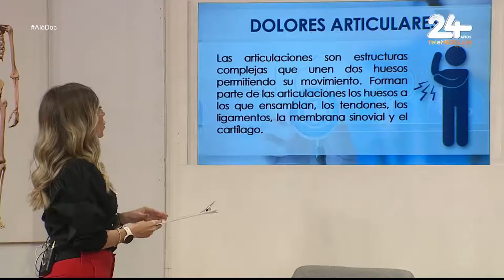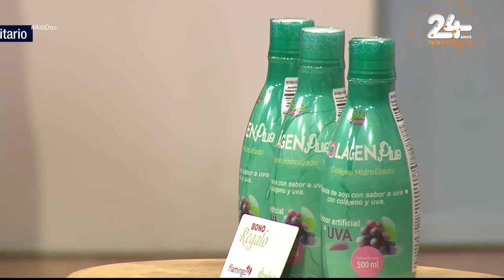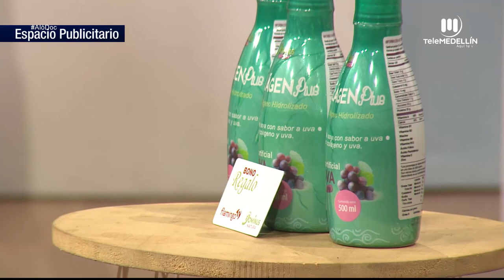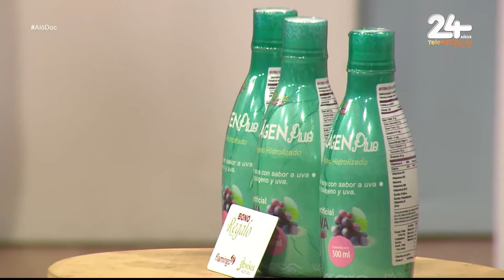Dolores articulares [Aló, doc] Telemedellín